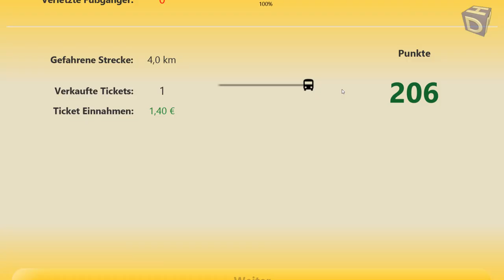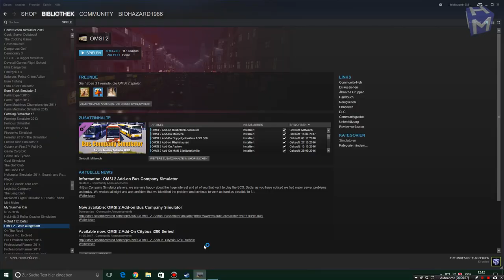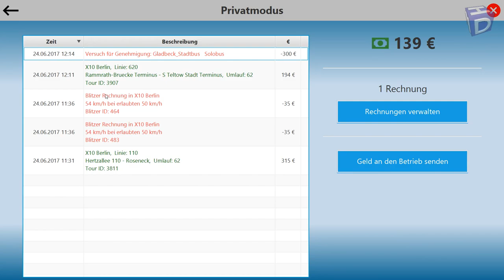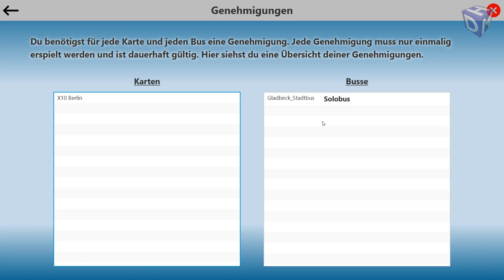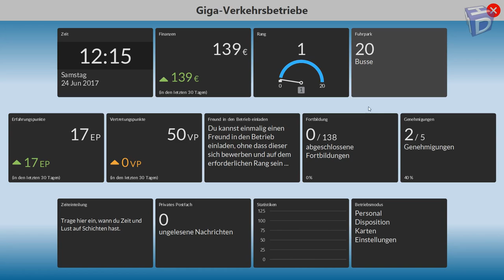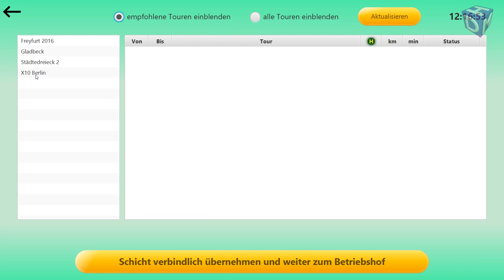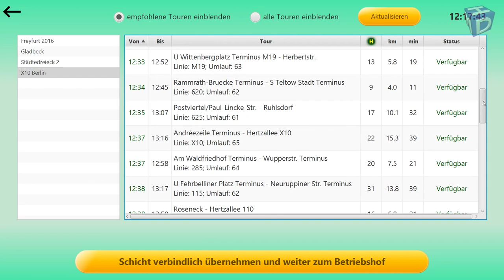Omsi 2 BBS #07 Mein erstes Fazit zum DLC [ÖPNV CLASSIC]